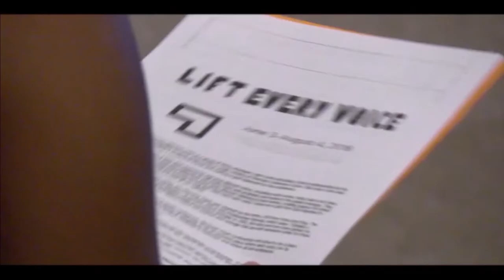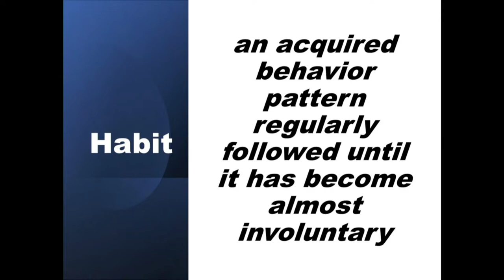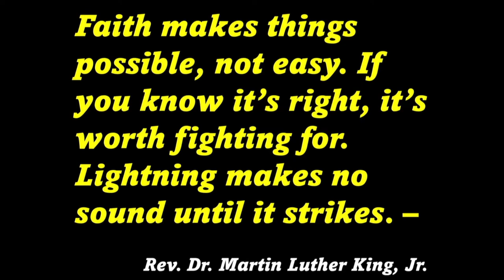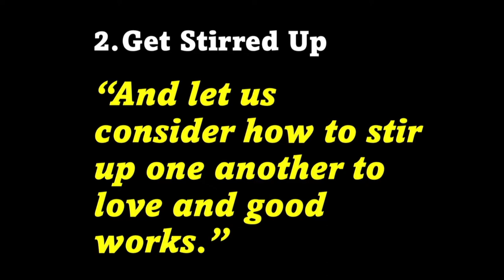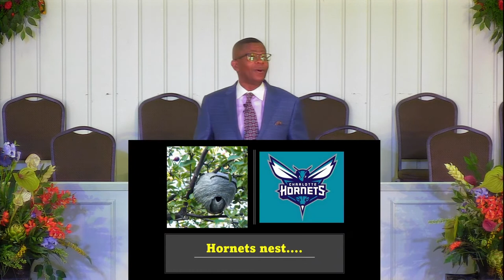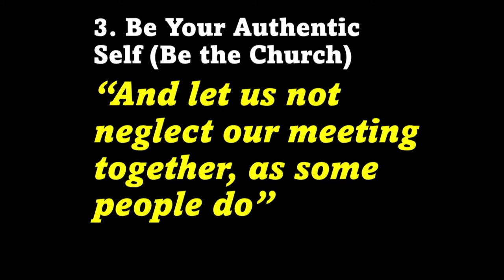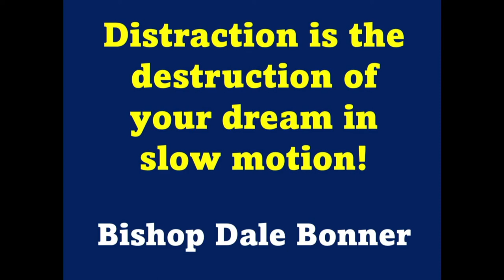"Getting Help With Your Habit" - Rev. Dr. Jerry L Cannon